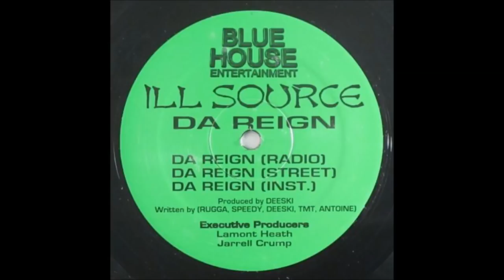Ill Source - Da Reign